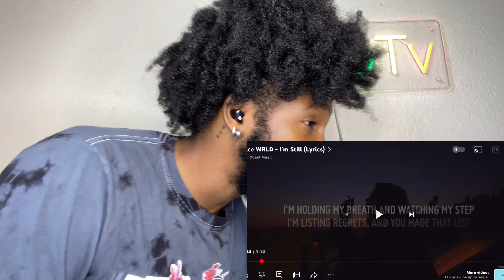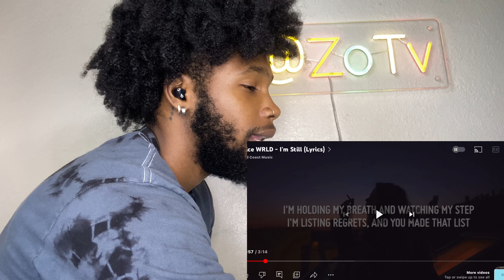Juice WRLD - I'm Still | REACTION